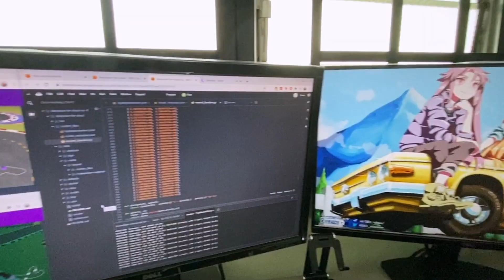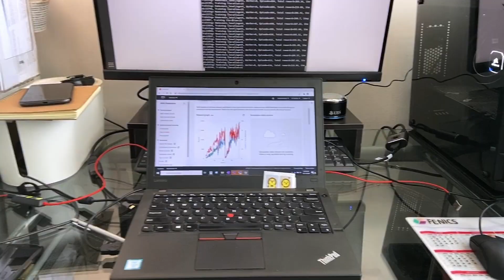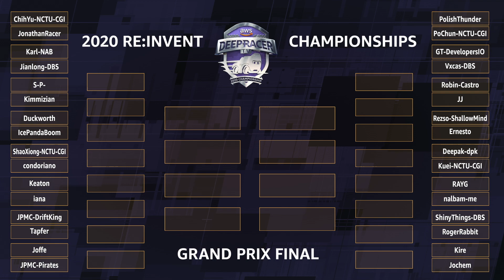Round 1 – AWS DeepRacer TV 2020 Championships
It's the most wonderful autonomous racing competition of the year! Meet 4 developers and code-mastering finalists as they compete in the first round of the AWS DeepRacer 2020 Championships: Group Knockout Rounds. The field of 112 developers who have qualified throughout the year will put their skills to the test in the Obstacle Avoidance racing format—and only 32 will advance. The big race takes place on December 15th directly before Werner Vogels’ Keynote, tune in to watch the Grand Prix Final and see who lifts the Championship Cup!

✅ Start racing now!
✅ Free 90-min RL Course